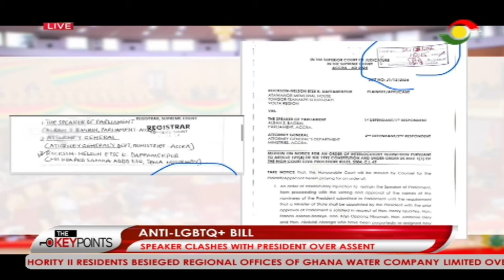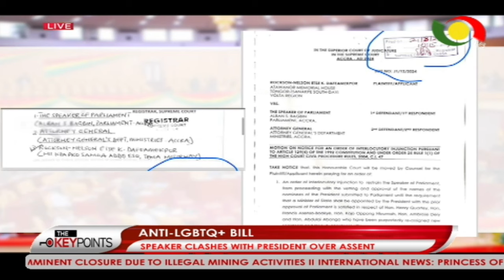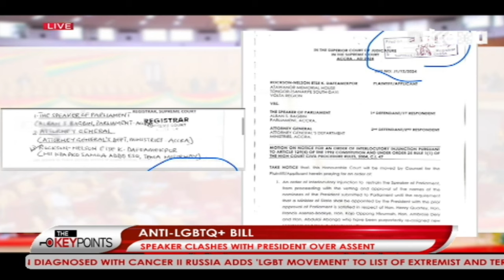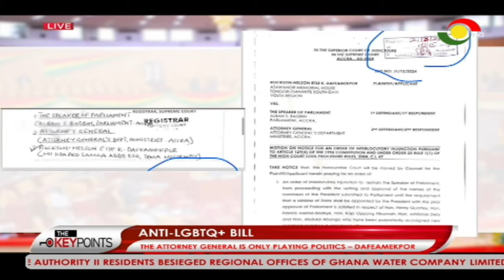Anti-LGBTQ+ Bill: The Attorney General only playing politics - Dafeamekpor